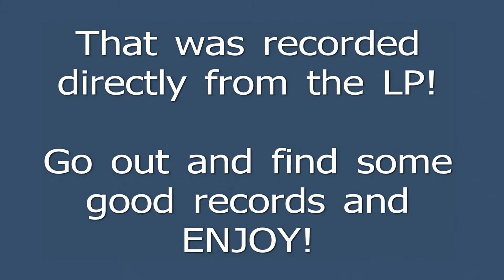Ramsey Lewis - "Hey Mrs. Jones" - directly from LP.mp4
This song is recorded directly to my computer from my audio system, then merged with the video.  I used the highest sampling rate that mp3 will allow for the audio.  This is recorded on a Technics SL-B3 Turtable, with a legendary V15 cartridge and original stylus.  Check out the sound that can be achieved from LP!